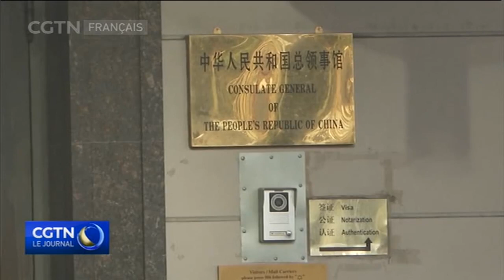La Chine condamne les attaques américaines contre des diplomates et des chercheurs chinois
Les tensions entre la Chine et les États-Unis s'intensifient après la décision de Washington de fermer le consulat de Chine à Houston. Beijing condamne les actions américaines contre ses scientifiques et ses consulats.